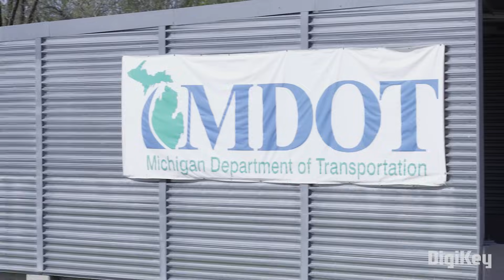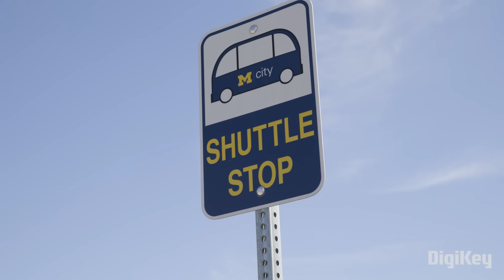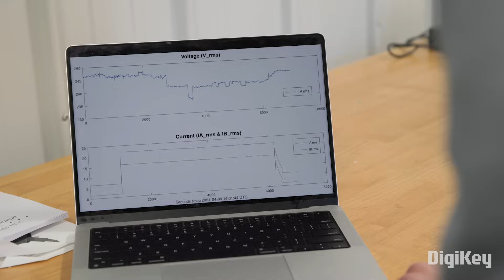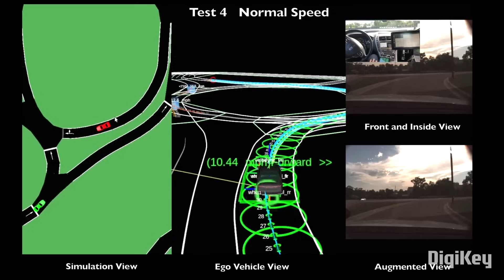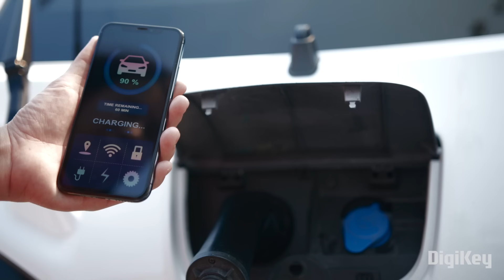On the Move - City Digital S4 E2 | DigiKey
Artificial intelligence is playing a transformative role in shaping modern cities. Today’s hardware and software innovations will power the integration of AI into tomorrow’s urban fabric, with an aim to enhance efficiency, sustainability, and quality of life.

In each episode, we explore different aspects of this integration, from infrastructure and transportation to environmental monitoring and public services.

How is AI revolutionizing the way people and goods move through their environment? Advancements in autonomous vehicles, smart traffic management systems, and AI-powered public transit, demonstrate how these technologies can make transportation safer, faster, and more environmentally friendly.